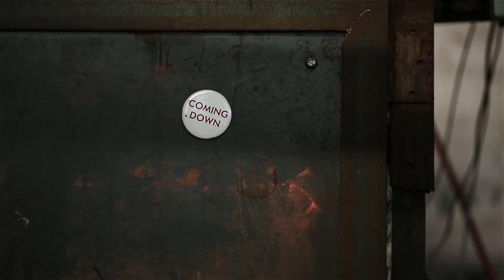Shorts on Sundays S2 Ep5: "Elias Hansen" by Jeremy Liebman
Jeremy Liebman's documentary short sees artist Elias Hansen felling trees and blowing glass in the woodland surrounding his upstate New York home and studio.